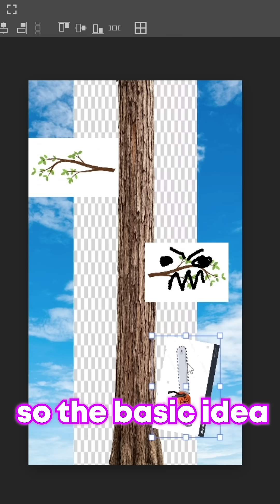Making a GAME in 1 HOUR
I MADE A GAME IN 1 HOUR. this was quite a challenge but I think the result came out quite well!
X- nobsgamedevyt